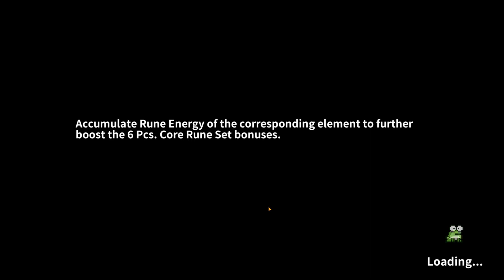A FEW CHANGES MAKES FOR A SMALL UPGRADE | WEEKLY UPDATE 3/12/2023 | MY HEROES: DUNGEON RAID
My Recruitment Link if you want to try the game out or make a new account:

JOIN THE MYHEROES GUIDES - FLAMES OF GLORY SERVER
Join the biggest community guide server for My Heroes!  Plenty of help on many different topics regarding different aspects of My Heroes: Dungeon Raid Global.  Go join the server and check them out!

Good place for advice and to get your questions answered.

GO VISIT MY BOY MOGRAPHIC'S WEBSITE FOR ANY GRAPHIC DESIGN NEEDS! HE HAS DONE MY YOUTUBE INTRO/OUTRO, LOGO, TWITCH EMOTES/SUB BADGES AND MUCH MORE!!!

00:00 - INTRO
00:07 - DPS TEST ON TRAINING DUMMY - FURFUR SPEC
01:20 - DPS TEST ON TRAINING ROOM DUMMY - FURFUR SPEC
02:57 - PARTNER RECRUITMENT LINK
03:28 - WEEKLY UPDATE - NEW GEAR PICKUPS - FURFUR SPEC
04:52 - WEEKLY UPDATE - PETS- FURFUR SPEC
6:25 - WEEKLY UPDATE - SOUL CARDS - FURFUR SPEC
7:33 - WEEKLY UPDATE - RUNES - FURFUR SPEC
8:33 - WEEKLY UPDATE - GEMS - FURFUR SPEC
10:47 - THE REST OF THE WEEKLY UPDATE - FURFUR SPEC